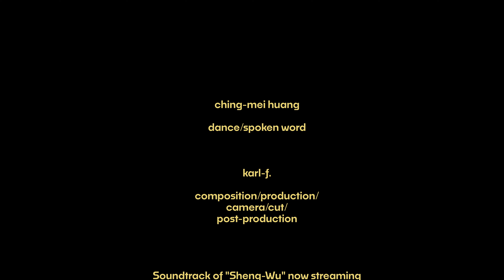Sheng-Wu (official dance short film)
Sheng-Wu, a dance short film by KITSUNE featuring dancer Ching-Mei Huang.

Film and music by karl-f., 2023